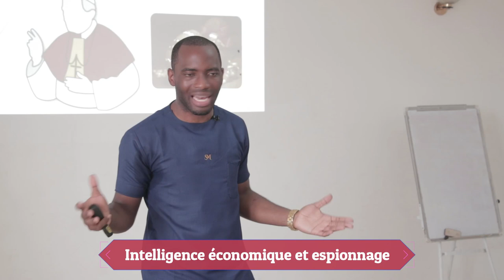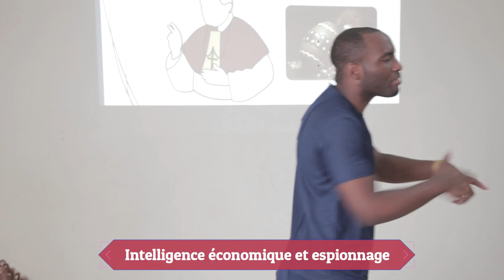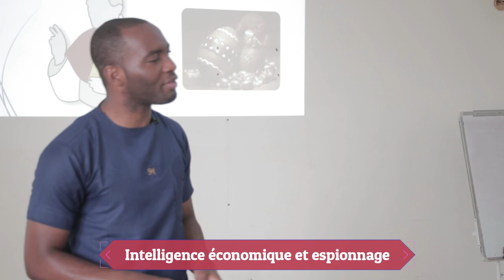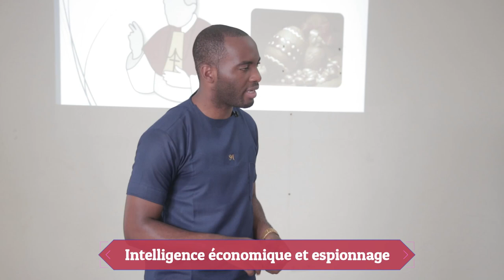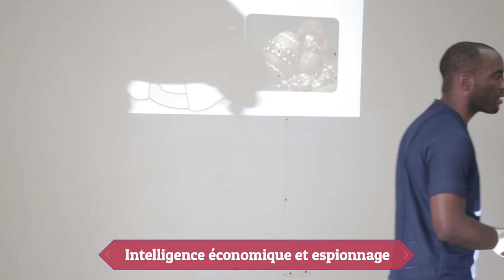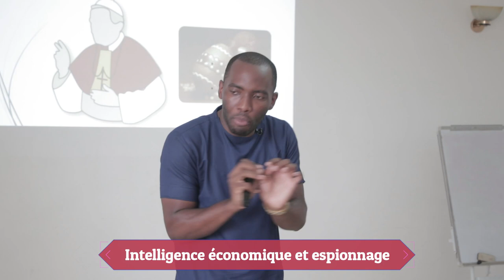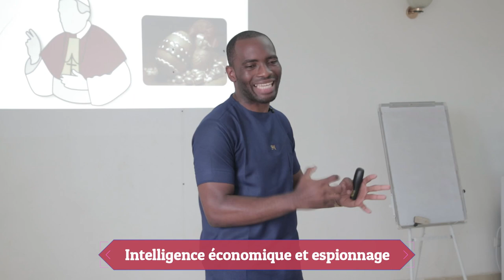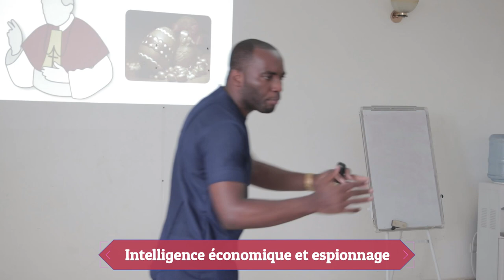🧠Pour mourir moins CON (partie 2)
⚠️ Cliquez ICI 👉🏽 pour intégrer le Claudel Noubissie Business Group (groupe de networking, saisie des opportunités et de tontine structurelle)